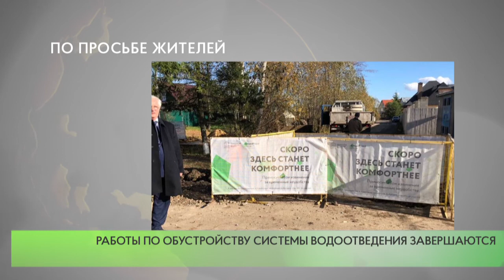По просьбе жителей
В рамках проекта «Городская среда» одинцовские активисты «Единой России» держат на партийном контроле процесс обустройства системы ливневых стоков в деревне Солманово.